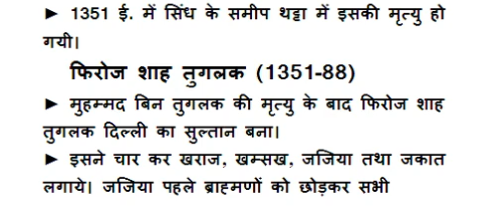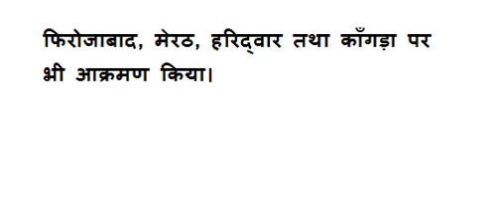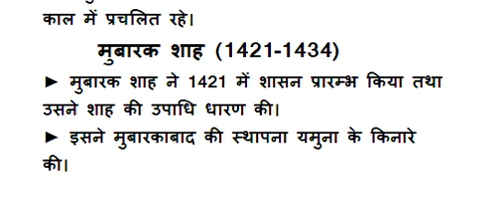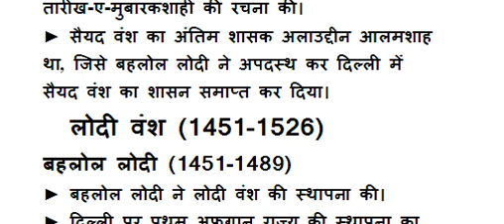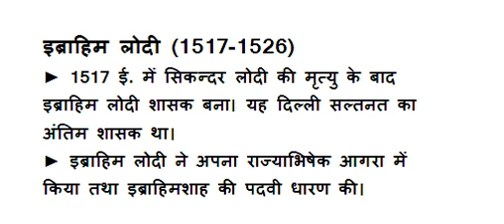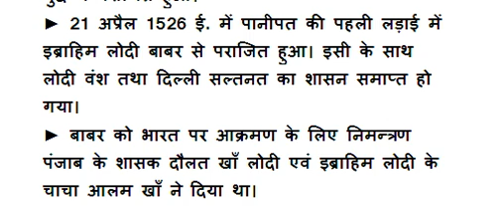Indian_history_(भारतीय इतिहास)_gk quiz || gk in hindi